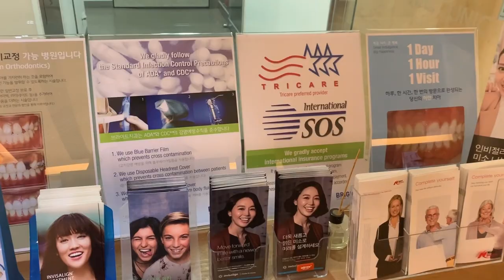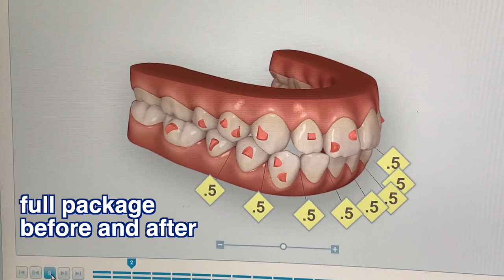Invisalign Braces in Korea| Bright Dental Clinic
I finally decided to get Invisalign after years of considering it! I went to Bright Dental Clinic in Seoul for my Invisalign and I highly recommend going there if you want to get anything done to your teeth. I'm excited to continue my treatments and will be updating you all as I go through this journey!

Bright Dental Clinic address:
76-42 Hannam-dong, Yongsan-gu, Seoul
서울특별시 용산구 한남동 76-42

**TRAVEL VLOGS**

**FOLLOW ME**

Periscope: @msblackoreanlady